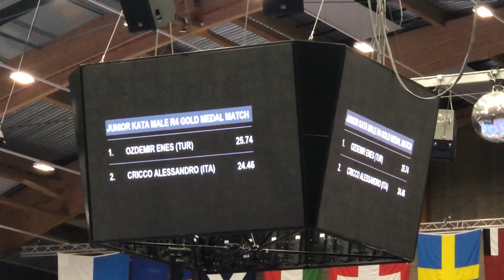Alessandro Cricco (ITA) vs Enes Ozdemir (TUR) junior kata Male European championships Denmark 2019